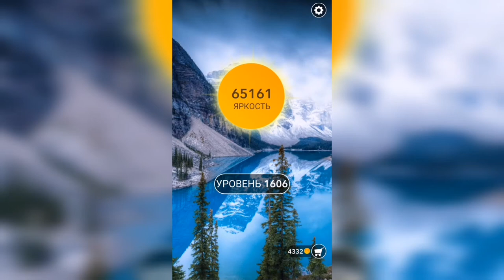Word / Слово Крест: Поиск русского кроссворда / Уровень 1606